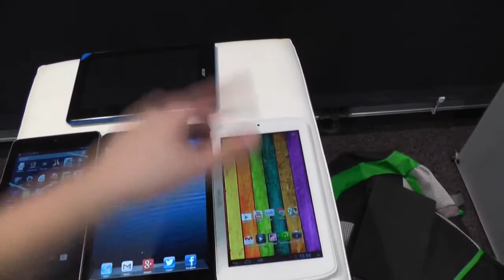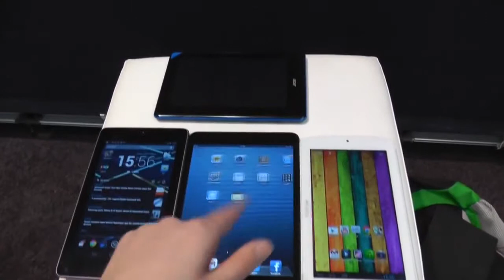7 Titanium Acer Iconia iPad Vergleich Archos 70 Mini, B1, Nexus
Archos 70 Titanium Vergleich  iPad Mini, Acer Iconia B1, Nexus 7
Kurztest  http ///
Wir vergleichen das Archos 70 Titanium mit dem Google Nexus 7, Apple iPad Mini und dem Acer Iconia B1 auf der CeBIT.